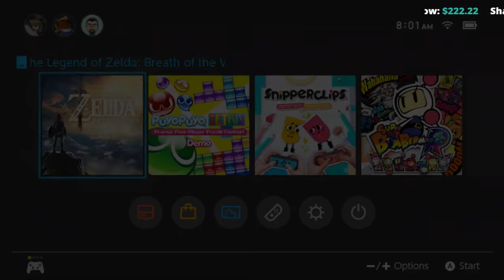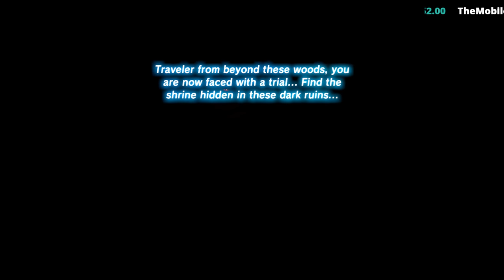Zelda: Breakfast of the Wild - Funny, I could have sworn they said there was corn here.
Day #33 of Z:BotW.

Today we aim to tackle the three labyrinth shrines. We'll probably get lost, find some loot, get lost, find more loot, and at the end of it all turn up cornless.

Breakfast of the Wild is a The Legend of Zelda: Breath of the Wild playthrough start to finish, with all music and cut scenes. We play from 8:00 AM EST until 9:00 AM EST every day. Occasionally there'll be a buffet edition. This means that when 9:00 AM hits, however many likes on the video will extend the stream by that many minutes!

To date, I've yet to earn a penny from streaming, so that really doesn't matter to me. = )

Our streaming Schedule:
Monday 8 PM EST - ARK: Survival Evolved with Nom Entertainment